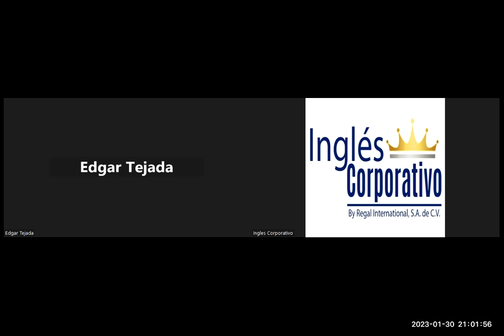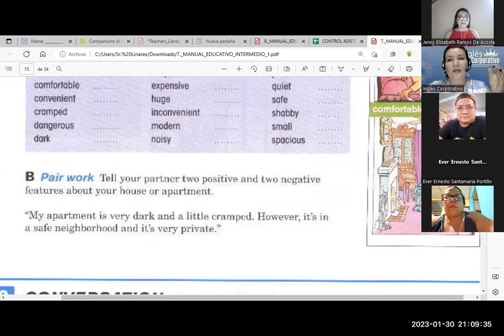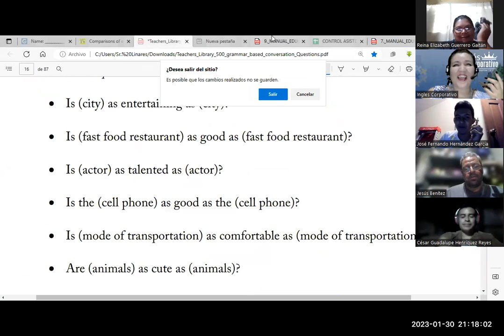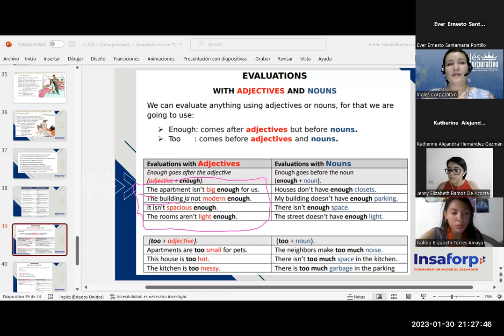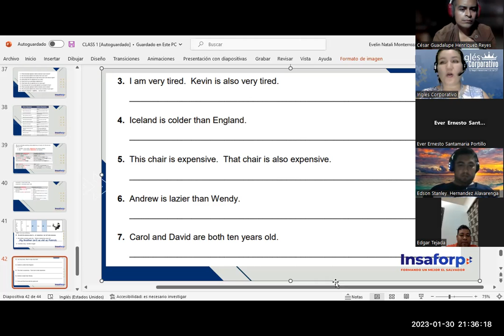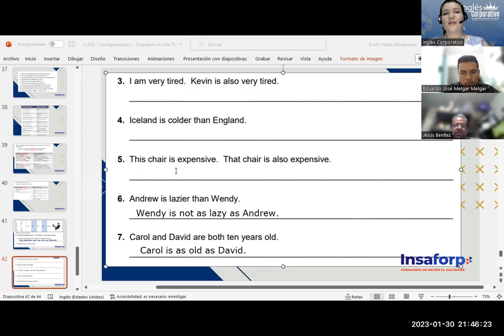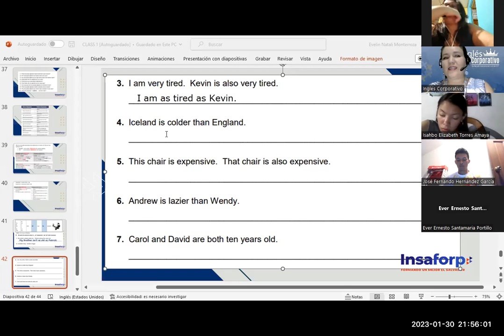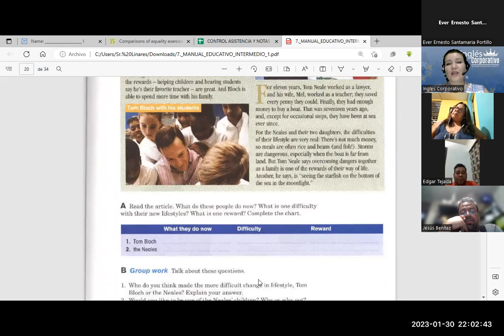Sesión 9-30-01-23-FI-REGA-109-Flores-Comparisons with adjectives and nouns